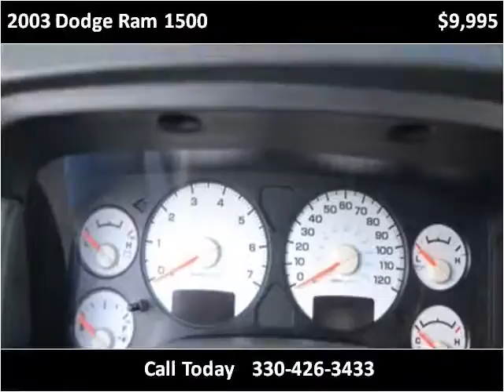2003 Dodge Ram 1500 Used Cars East Palestine OH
This 2003 Dodge Ram 1500 is available from Rollerena Auto Sales.